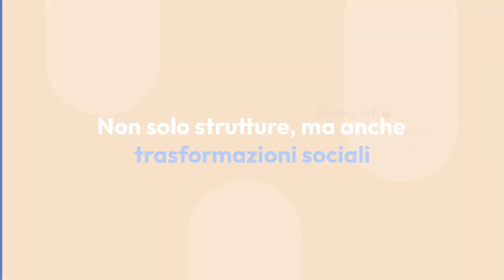immaginARTI – Cantieri di (ri)Generazione CASTEL DEL GIUDICE CONTEST FOTOGRAFICO